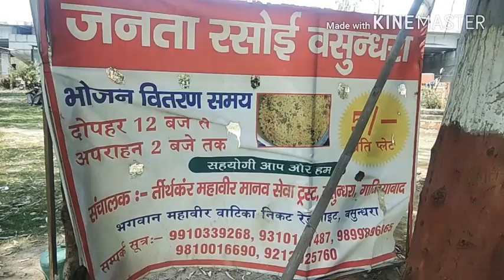Lunch in 5rs Only 🔥 🔥 🔥 | Janta Rasoi Vasundhara Ghaziabad | Dadi Ki rasoi | दादी की रसोई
Hey All,

Meet janta rasoi Vasundhara Ghaziabad,